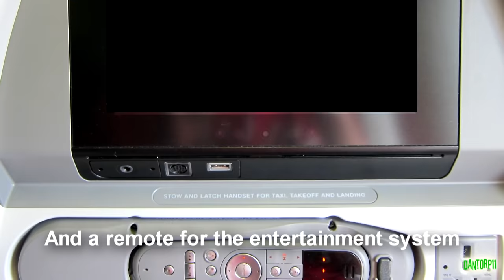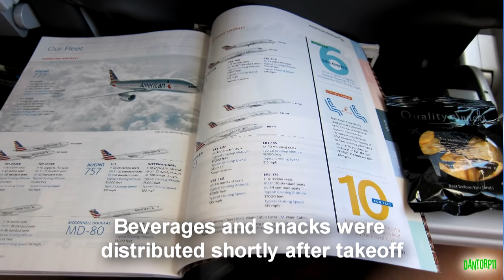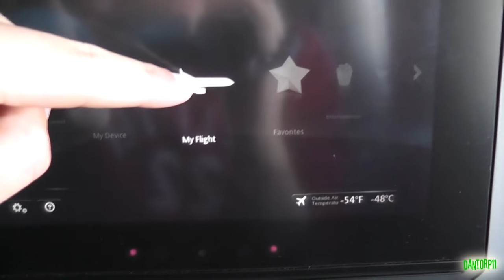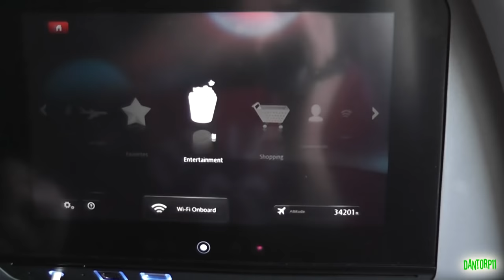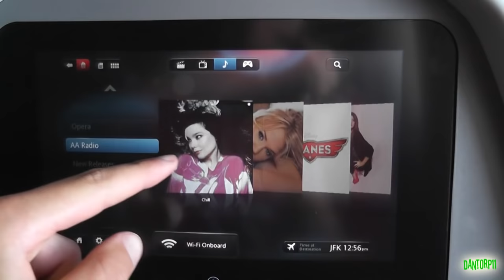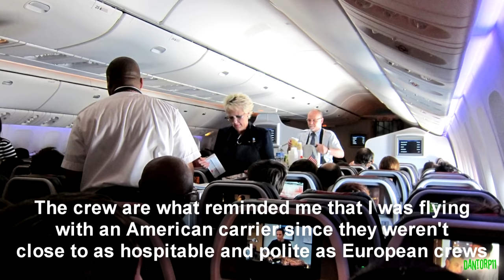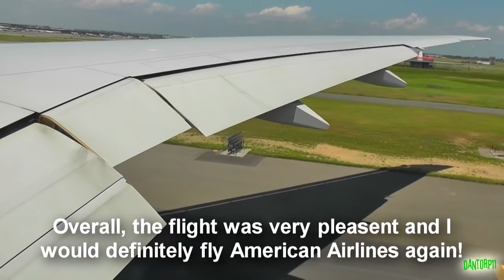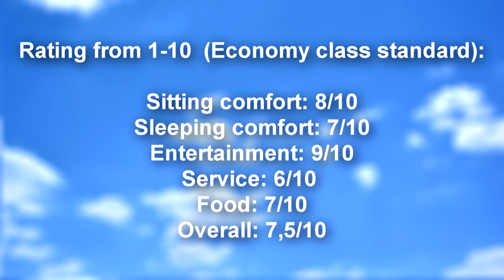Dantorp Review | American Airlines 777-300ER Economy Class LHR-JFK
How good is the new American Airlines 777-300ER? Find out in this video!

*I'm sorry about the grammatical mistakes in some parts of this video. I hope you can understand anyway. I don't know how I didn't notice them until I uploaded the video lol.

Aslo, you are correct in thinking that there is something strange with the audio at the beginning. The original song was protected by copyright and was switched at a later time in YouTube Audio Editor.

HELP ME OUT: A donation of any size enables me to pre-book seats, take taxies to spotting locations and more! They are greatly appreciated

FAQ -
Why do I travel so much?: To visit family and friends! It is not my job.

Airline: American Airlines, AA
Plane: Boeing 777-323(ER)
Aircraft Delivery: 11th December 2012
Reg: N717AN
Flight Number : AA101
Airports:
- Departure: London Heathrow Airport, LHR, EGLL
- Arrival: New York John F. Kennedy International Airport, JFK, KJFK
Date: 4th July 2013
Flight duration: 7h 00mins
Seat: Row 28, Seat 28L